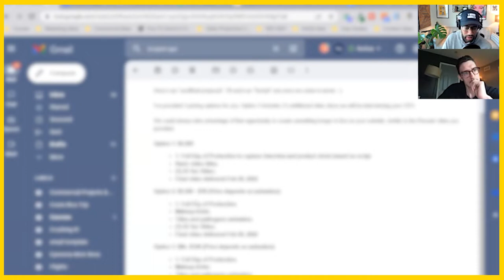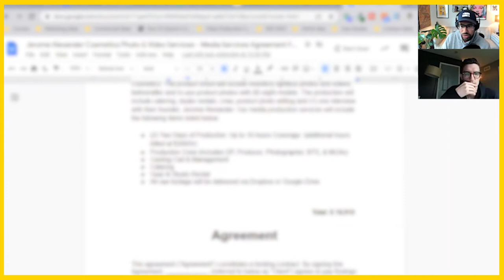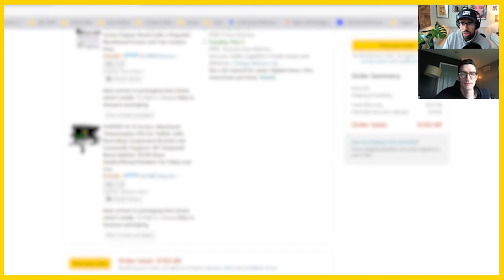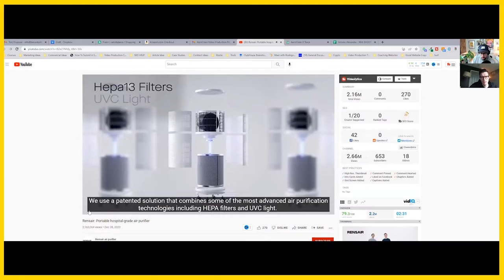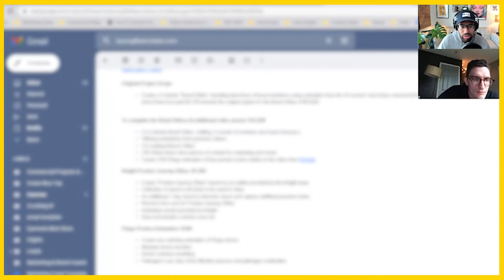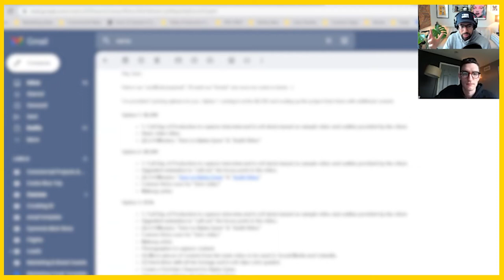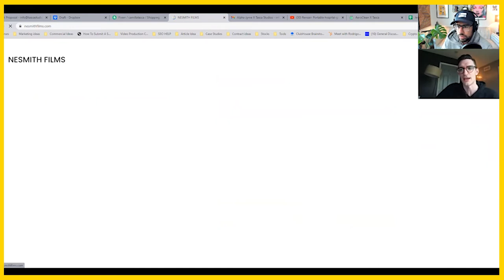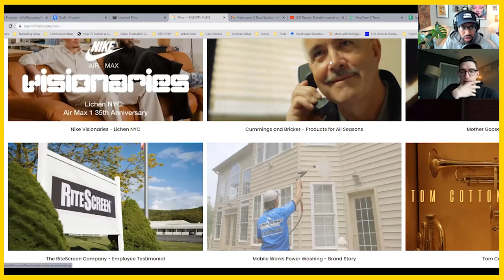Getting your video production business to the next level (Coaching Call)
In this video I do a coaching call with Josh, a freelancer looking to become a DP (Director of Photography).